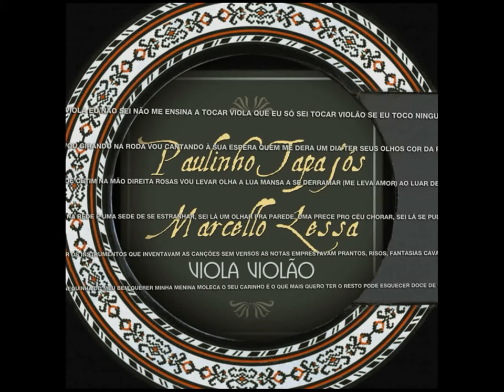Paulinho Tapajós & Marcello Lessa 03. Vou vivendo de folia (Marcello Lessa / Paulinho Tapajós)